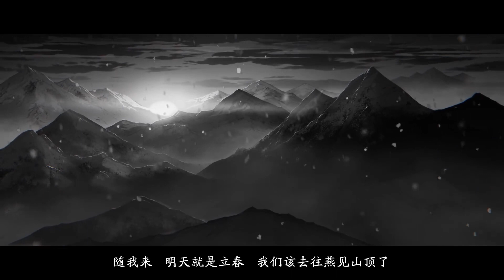【陰陽師CG】季動態繪卷上 · 無我的四季！冬季不死，春季不至（CV：市之瀨加那）│SSR Ki#1│Onmyoji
☆季動態繪卷上·無我的四季☆ 冬季不死，春季不至；春季不亡，夏亦無存——宿命所締結的契約，驅使著季與季守維持著殘酷而恆定的規則。心懷至善的神明以生命與記憶為代價，維持世間四季繁盛不息。而這一世，背負著使命而生的守護者，則在守護與葬送的輪迴中，洞見了那些心中的暗念……